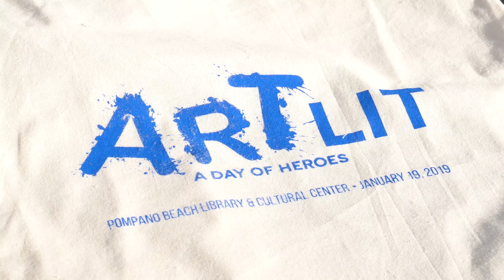ArtLit 2019 - A Day of Heroes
ArtLit — A Day of Heroes took over the areas surrounding the Pompano Beach Library & Cultural Center on January 19, 2019 with a playful explosion of live chalk art, canvas art, music, virtual reality demonstrations, interactive experiences and fun for all ages.